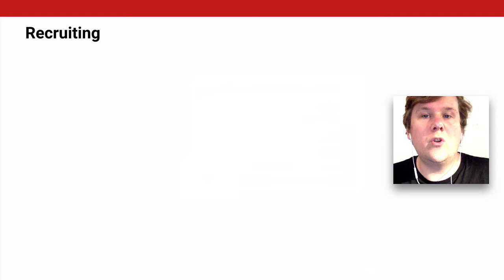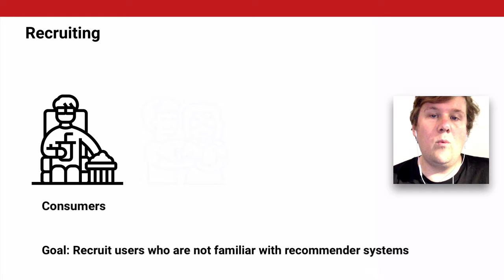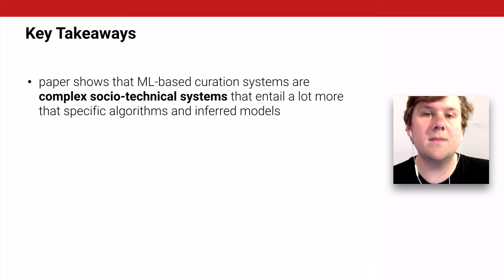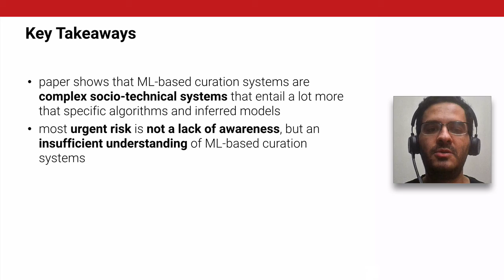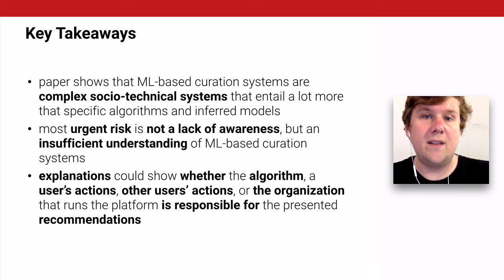CSCW'20 - Middle-Aged Video Consumers’ Beliefs About Algorithmic Recommendations on YouTube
User beliefs about algorithmic systems are constantly co-produced through user interaction and the complex socio-technical systems that generate recommendations. Identifying these beliefs is crucial because they influence how users interact with recommendation algorithms. With no prior work on user beliefs of algorithmic video recommendations, practitioners lack relevant knowledge to improve the user experience of such systems. To address this problem, we conducted semi-structured interviews with middle-aged YouTube video consumers to analyze their user beliefs about the video recommendation system. Our analysis revealed different factors that users believe influence their recommendations. Based on these factors, we identified four groups of user beliefs: Previous Actions, Social Media, Recommender System, and Company Policy. Additionally, we propose a framework to distinguish the four main actors that users believe influence their video recommendations: the current user, other users, the algorithm, and the organization. This framework provides a new lens to explore design suggestions based on the agency of these four actors. It also exposes a novel aspect previously unexplored: the effect of corporate decisions on the interaction with algorithmic recommendations. While we found that users are aware of the existence of the recommendation system on YouTube, we show that their understanding of this system is limited.

By Alvarado, O. (*), Heuer, H. (*), Vanden Abeele, V., Breiter, A., and Verbert, K. 2020. Middle-Aged Video Consumers’ Beliefs About Algorithmic Recommendations on YouTube. Proc. ACM Hum.-Comput. Interact. 4, CSCW2, Article 121 (October 2020). arXiv preprint
(*) These authors contributed equally to this work.